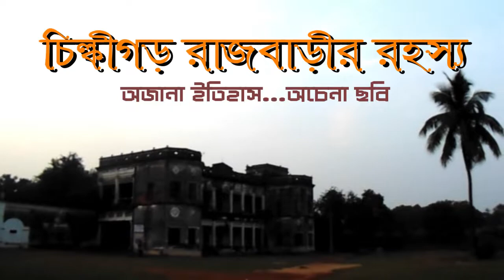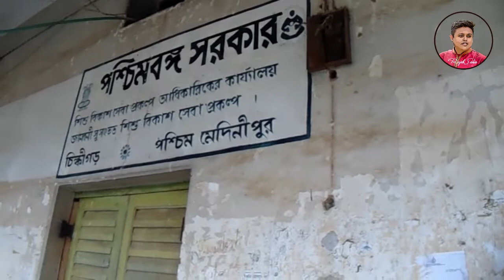চিল্কীগড় রাজবাড়ীর রহস্য । Adventure Vlog । Rajib Saha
Chilkigarh is generally known as a village in Jamboni CD Block in Jhargram district.It is located around 14km away from Jhargram.
As per 2011 Census of India Chilkigarh had a total population of only 1,553. Source wikipedia

I will IMMEDIATELY remove the video. Thanks!